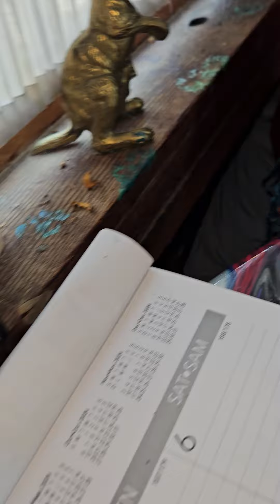Anna kitty vs paint